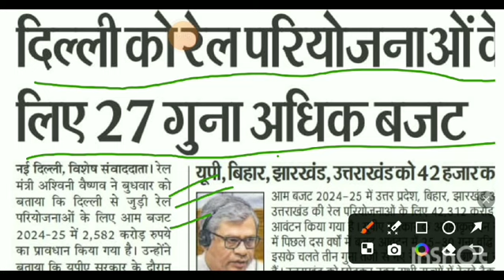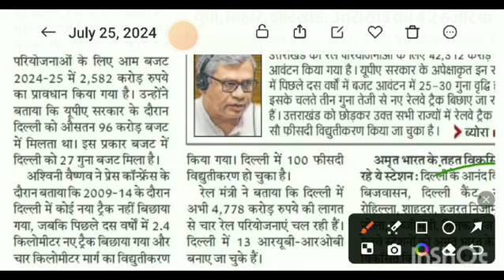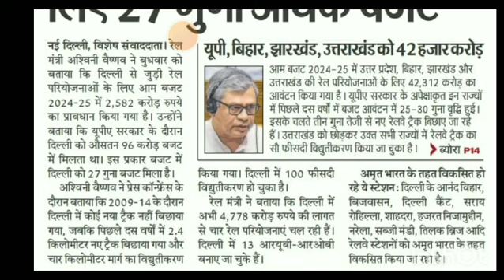दिल्ली को बजट में रेल परियोजनाओं के लिए जारी किया गया 27 गुना अधिक बजट